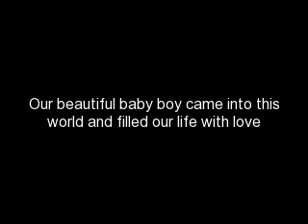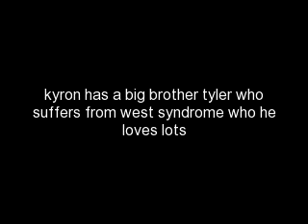Happy First Birthday Kyron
A blessing,a miracle.A baby. A delightful little boy, a bundle of joy. You're mommies little angel,You're daddies little man.Not a day,second or hour spent without a peep of a babble.Whether it's a trying "hi",or a sightful wave,
your presence is near and always so dear.
 from a crawl to walk,it's amazement to our eyes.A smile on that precious face
enhances the room.Creates an atmosphere of cheer.And a giggle or two will just about do.I never knew I could be so proud of someone as young as you.
Within a blink of an eye,you're learning,changing.growing.Is it silly to say I admire you?Because it's true.The peace in your eyes creates mood in my mind that I can't shake.Serenity;that's the word.Today is your first birthday.If I could freeze time and keep you oblivious to the real world,I would.But time passes quicker than I can explain.As you get older you'll hear stories of your younger years.Stories like today.
 They'll say you were someone's favorite grandson,nephew,or cousin.
 But what they won't know is that you were someone's best friend.
Unbelievable?Maybe.But true?Yes.I may be just another auntie to you.
But to me,you're a gift we prayed for.Right now,
you're too young to understand.But later down the road,you'll look back on this.
And I hope a smile appears on your face.Because after all,
you wear smiles the best.

HAPPPPY first birthday KYRON love you always Auntie chels